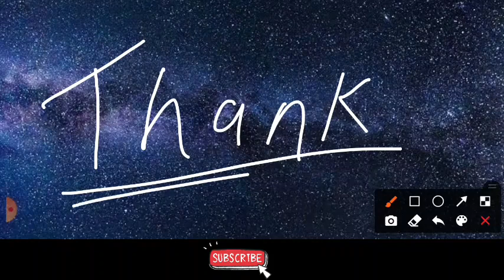College's Starts From Monday | Uday Samant Latest News | College Opens From Monday In Maharashtra